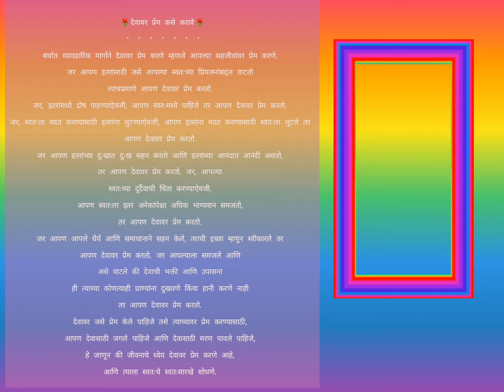मेहेर बाबांचा संदेश | मराठी संदेश मेहेरबाबांचा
🌷🙏🏻💕अवतार मेहेर बाबा की जय 💕🙏🏻🌷
             ⭐⭐जय मेहेर बाबा ⭐⭐